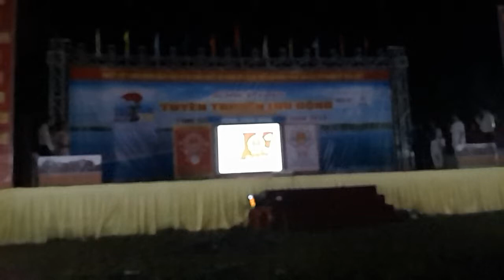Ngày hội tháng năm 1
Tuyên truyền thông tin lưu động huyện Long Phú 2016. Tui đóng vai anh chăn vịt